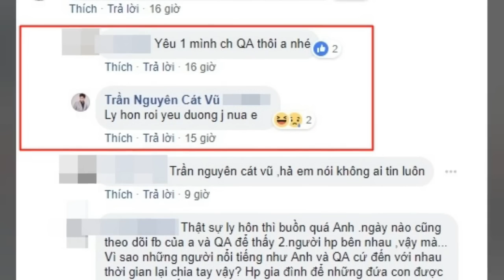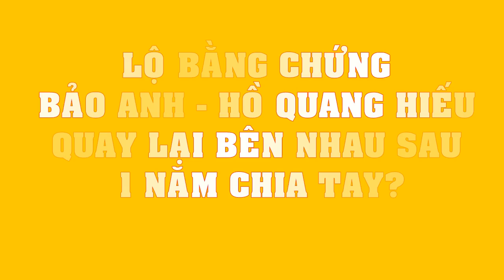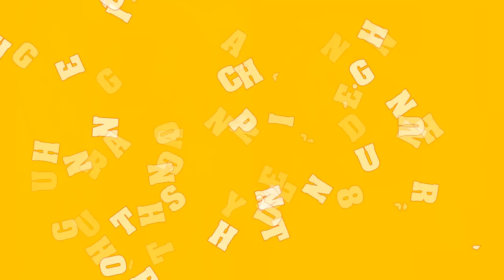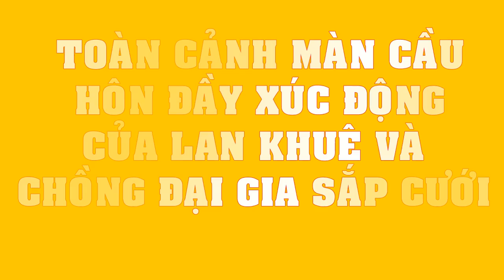Tim công khai LY HÔN Trương Quỳnh Anh, CHÍNH THỨC kết thúc 8 năm và 1 câu chuyện tình đẹp!